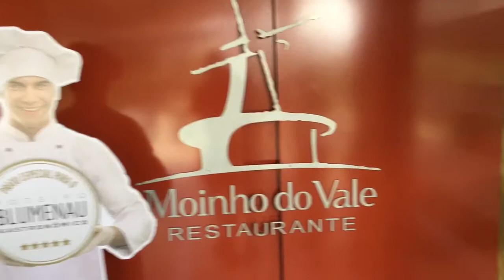Restaurante Moinho do Vale em Blumenau-SC